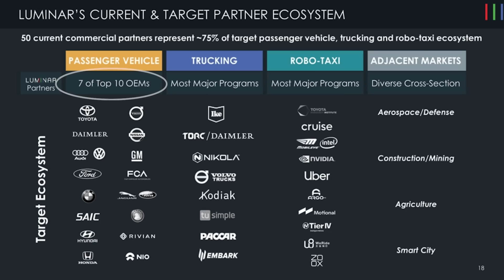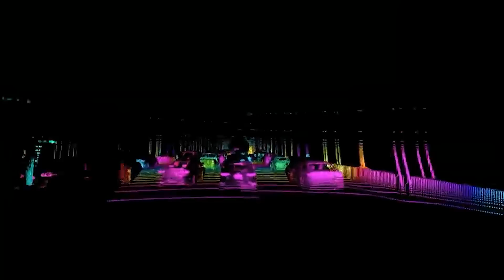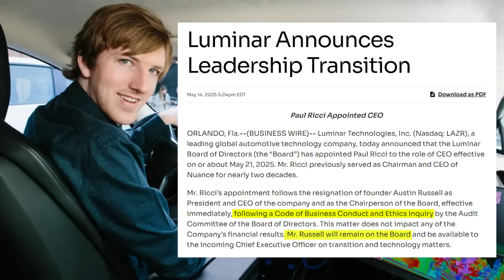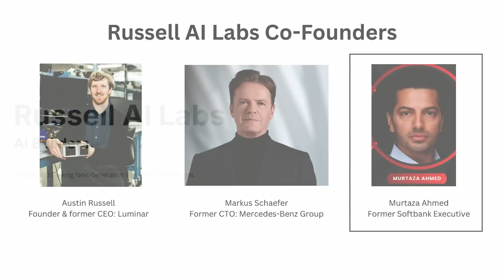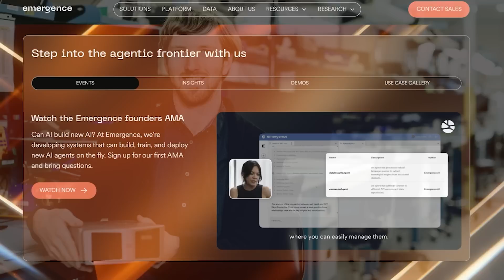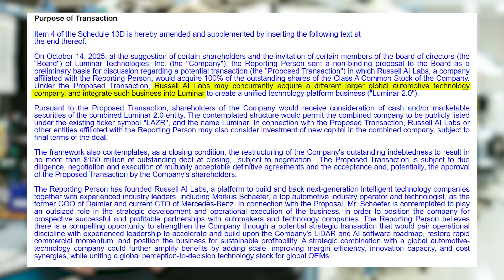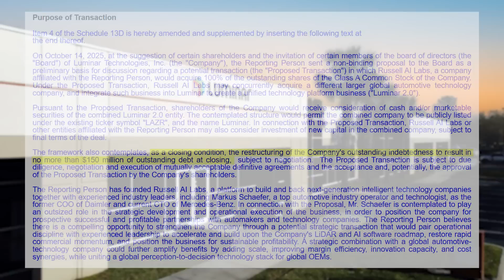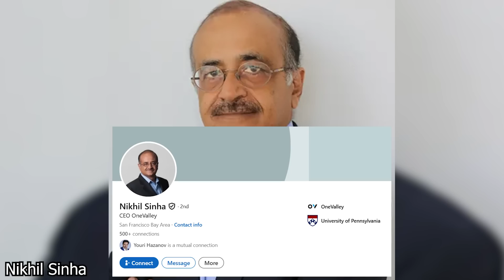The Bizarre Story of Luminar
In this video we analyze the LiDAR company Luminar.

0:00 - 3:24 Luminar Background
3:25 - 5:13 Russell AI Labs
5:14 - 8:03 Proposed Luminar Acquisition
8:04 Failed Forbes Acquisition